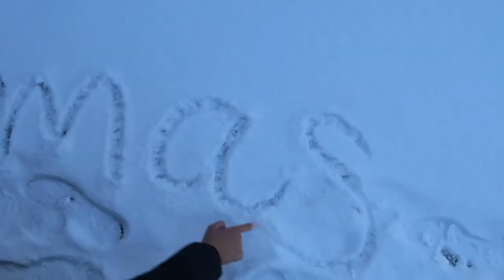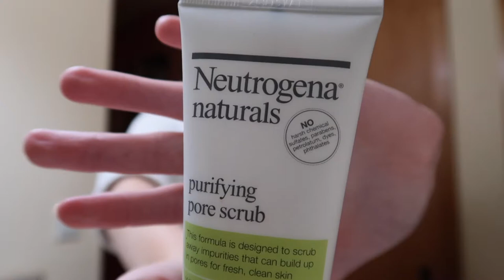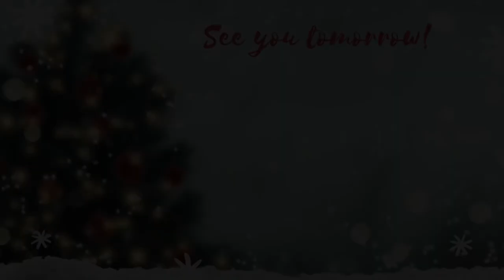Dogs & Dairy Queen + Nighttime Routine | Sydmas 2020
Sydmas Day 22! Dogs & Dairy Queen + Nighttime routine! We are getting so close to Christmas!

xx Sydney